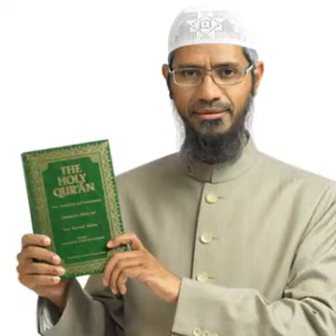Dr Zakir naik about Fake news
Video by M.Nouman